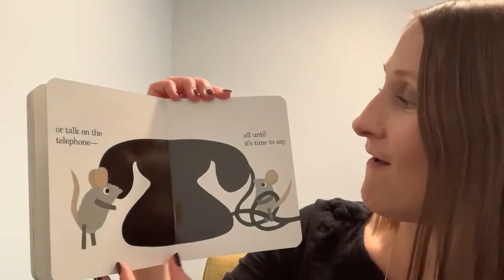Let’s Play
Author: Leo Lionni
Reader: Catherine Morisette